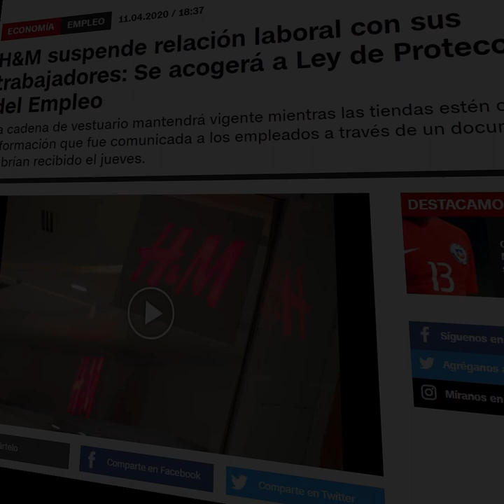Ley de protección al empleo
Universidad para todos y todas, UniversidadParaTodxs es una campaña realizada por la Universidad Abierta de Recoleta junto a la Vicerrectoría de Vinculación con el Medio (VIME) de la Universidad de Santiago de Chile, con el objetivo de compartir reflexiones e información importante relativa a temas relacionados a la contingencia nacional a propósito de la crisis sanitaria que vivimos, entre otros temas, en voz de académicos, académicas, egresados, egresadas y docentes de la USACH.

La ley de protección al empleo, el dilema ético de la priorización en la atención de salud, la violencia de género, las relaciones personales en contextos de confinamiento, entre otros, son algunos de los temas ya tratados y que, semana a semana, se publican en las redes sociales de ambas instituciones.